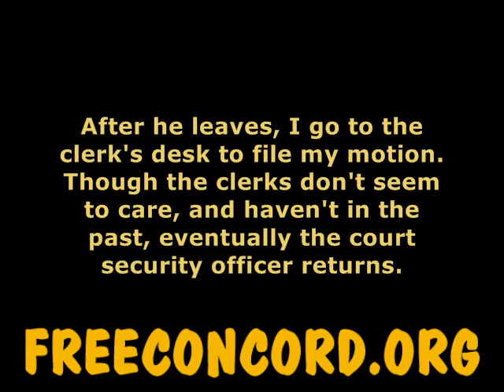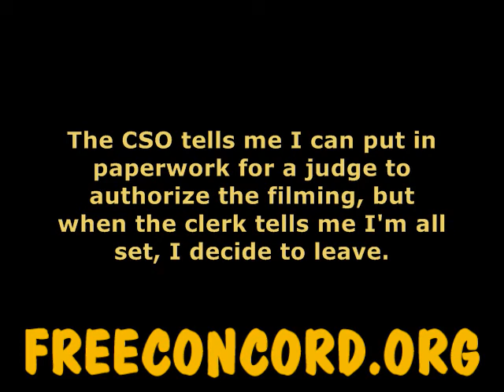Security Agitated by Recording, Concord NH District Court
District Court, Concord, NH - Court security officer take objection to my non-intrusive filming of a motion being passed into the clerk's office on Aug 4, 2011. I have briefly filmed interactions in the court building before without cause for alarm, yet never before had I the tripod with me which helps Seb stablize the wide angle shot. It was only one of the two CSOs who seemed to care at all about the prospect of a civilian recording in the building. What do they have to hide?

You can see the motion I submitted taking moral objection to paying the court for a bicycling fine leveled against me, here: